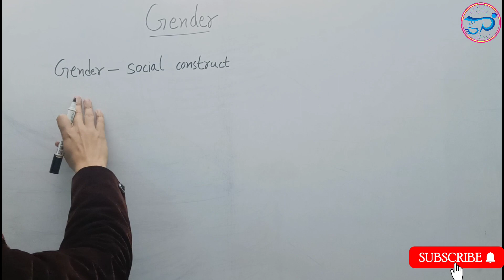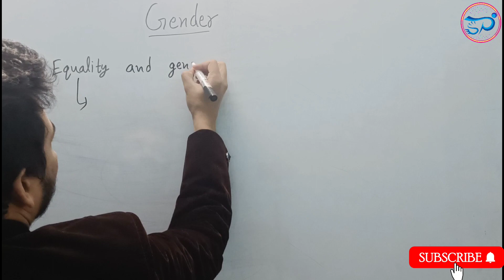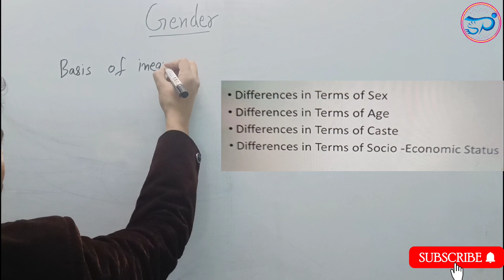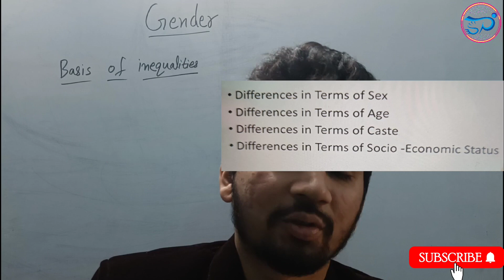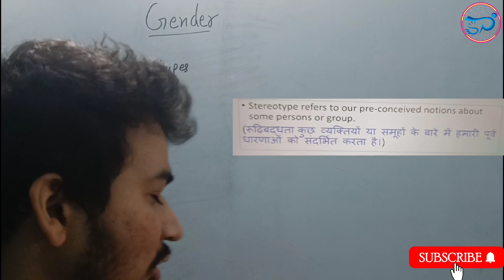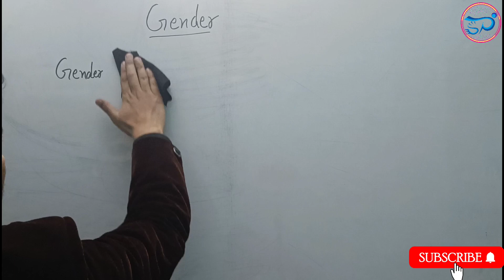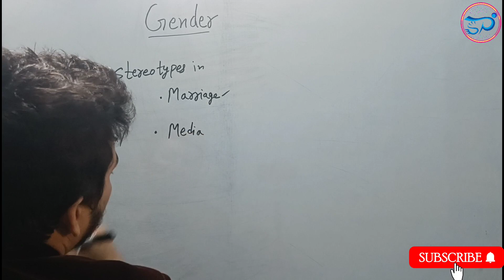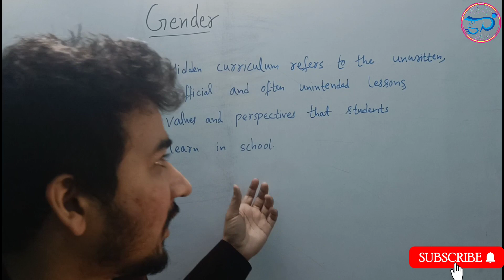GENDER || Class 13 || CDP || KVS || CTET || DSSSB || REET || UPTET || SUPERTET || NVS || STET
Gender with best explanation.

In this video, i have taught you how to deal with the problems of TEACHING EXAMS.